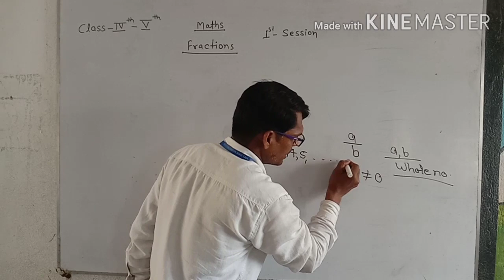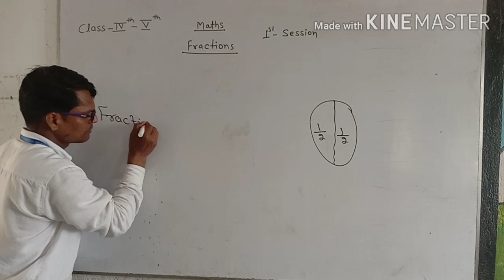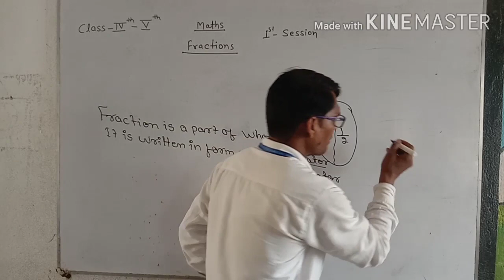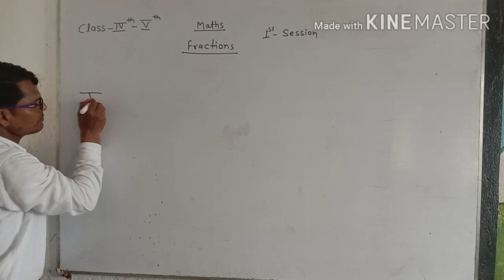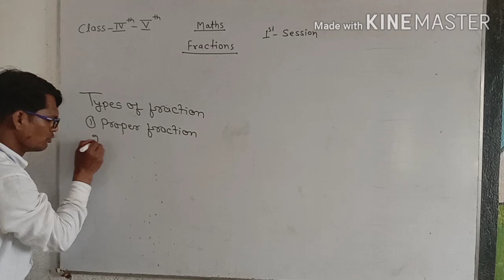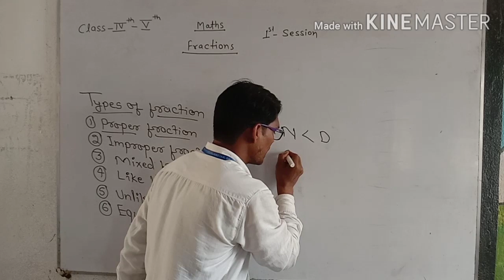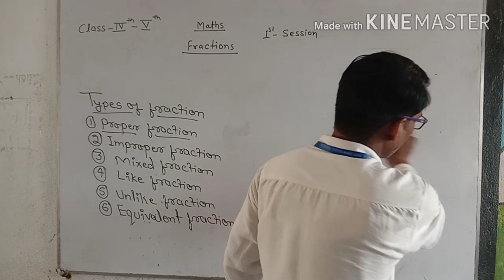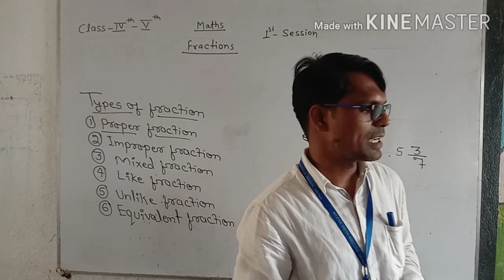Class - 4 & 5 ( Maths , Fraction ) 1st session